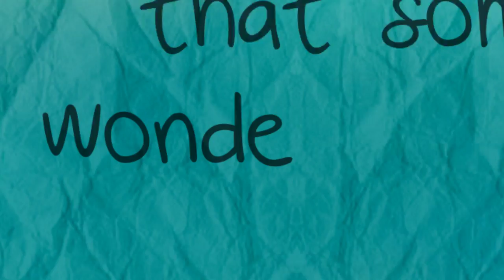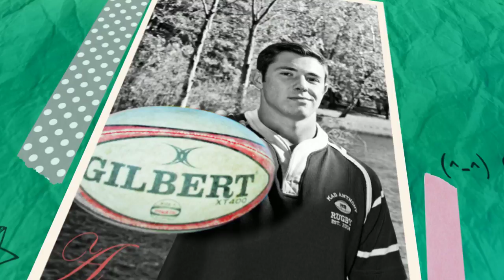Adjoin Photo Sr Photography $150 Indoors and Out - 2017 Seni